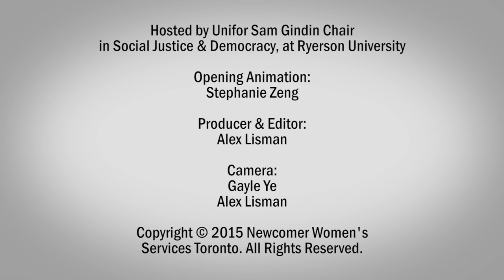Shadya Yasin: Own Your Voice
SheSpeaks is a conference for newcomer women, girls and trans* folk to hear from inspirational women leaders around working towards economic justice.